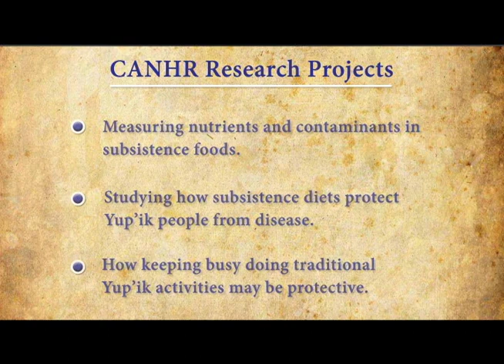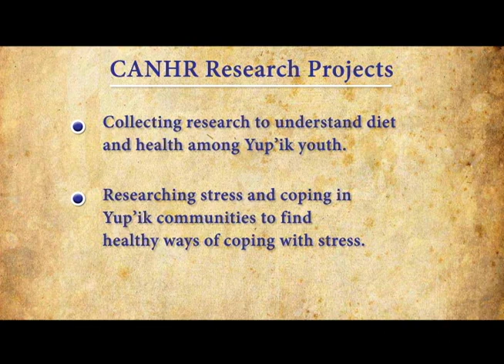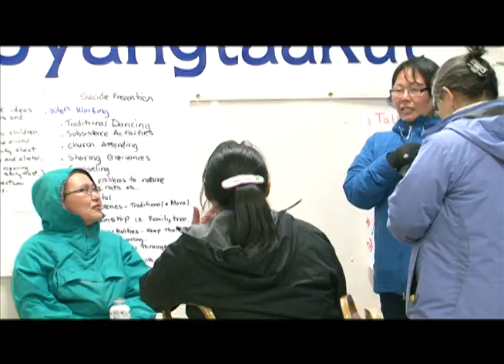Center For Alaska Native Health Research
Center for Alaska Native Health Research. We embrace a collaborative research model while working with Alaska Native communities, organizations and individuals. At every stage of CANHR research, faculty and staff work with tribal groups and health care agencies to frame research questions, develop methodologies and procedures, and to interpret and apply data to prevetion and treatment.